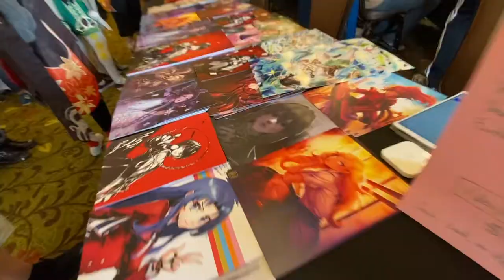Japanese Idol Vlog Anime convention [Puchicon 2022]アメリカで活動する私のVlog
Reni's website
レニのウェブサイト